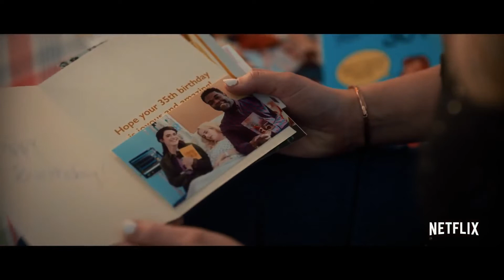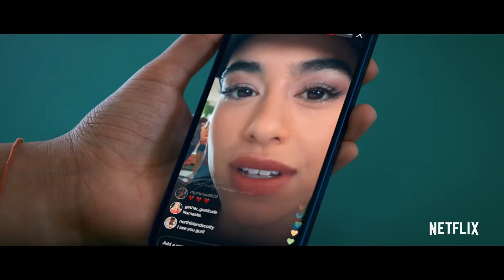SENIOR YEAR - Official Trailer (2022) Rebel Wilson, Alicia Silverstone, Zoe Chao, Mary Holland